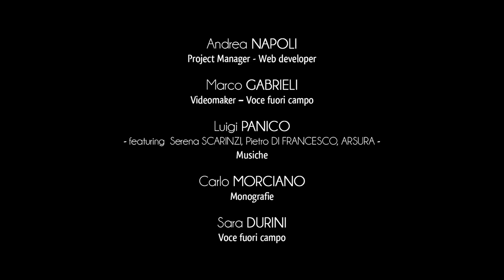Ciudad de Poggiardo - Parque de los Guerreros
La historia de Vaste y Poggiardo se vuelve animada y dinámica dentro del gran escenario cultural del "Parque de los Guerreros".
El parque cubre 20 hectáreas que incluyen el área arqueológica importante relacionada con el patrimonio Messapios de lo que una vez se conoció como "Basta".
El portal monumental marca el comienzo del camino histórico en el pasado de esta antigua ciudad que contiene un eje de mucho tiempo que comenzó seis siglos antes del nacimiento de Cristo.